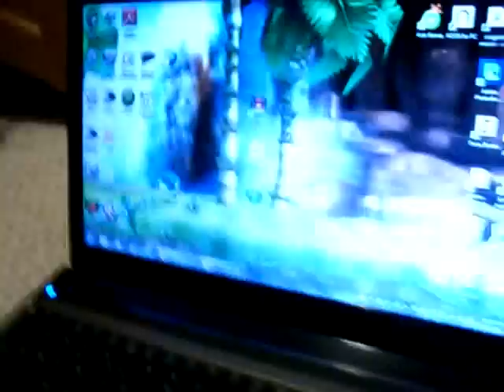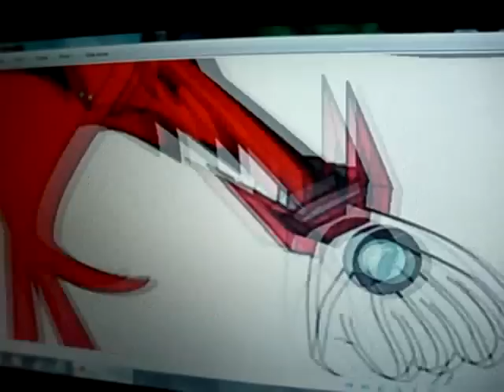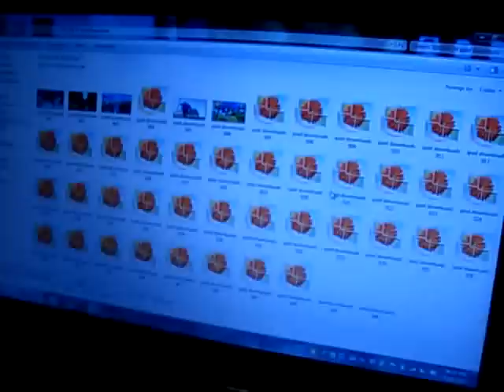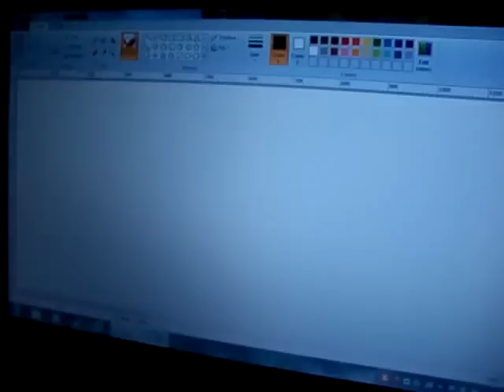Summer Break update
Summer is here and there will be a whole lot of holarious videos.